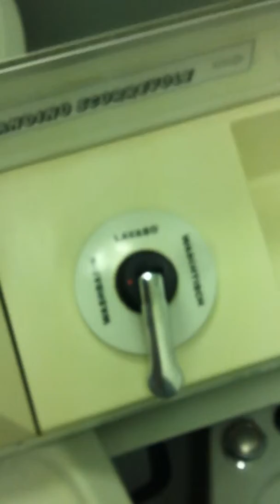Recensione Hotel Roma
Prima puntata del ciclo Recensioni Hotel by Andreaz78. Qui siamo all'hotel Roma , in Lombardia.Mi scuso per i troppi "diciamo".I hope you enjoy it!